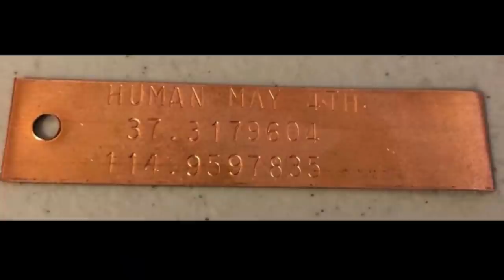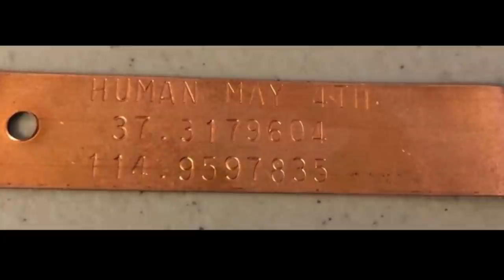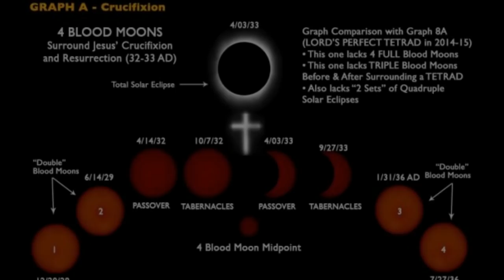L’ARCHE D’ALLIANCE SOUS LE MONT DU TEMPLE? LIEE AUX CONFLITS EN ISRAEL? LE ROLE DES MONOLITHES?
Un trou très incompréhensible est apparu sur le mont du Temple, conduisant à une cavité inhabituellement grande… Rapidement la rumeur a pris de l’ampleur : Il se pourrait qu’ils aient trouver l’arche d’alliance !

Et si cela expliquait les conflits en Israël ? En tout cas c’est ce que semble vouloir insinuer les messages décodés au travers de tous les monolithes qui ne cessent d’apparaitre de partout dans le monde.
Tout ceci semble clairement connecter tous les indices qui montrent que nous entrons bel et bien dans le temps des révélations / la fin des temps / l’apocalypse …

Liens utiles :
Chaine secondaire :
( j'ai eu un soucis avec la creation d'une seconde chaine !
Je vous tiens au courant dans ma prochaine video )